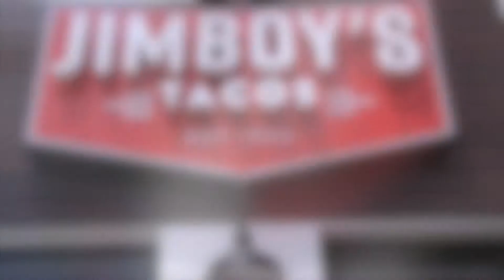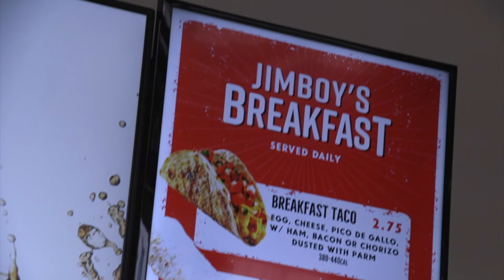JIMBOY'S TACOS Opens With Special Event June 16, 2018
Jimboys opens at 5th & PCH in Huntington Beach